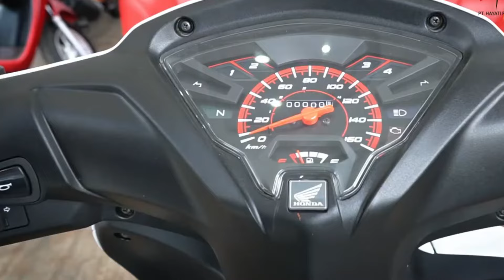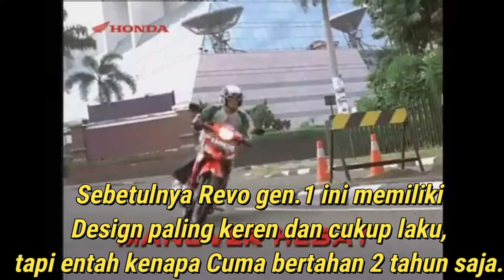Revo ku Kebut !! Semua Auto Kalang Kabut !! Motor paling di takuti saat ini!! Honda Revo X !!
Motor dari honda ini memang sedang populer sebagai motor yang paling dihindari.inilah dia hondarevo atau